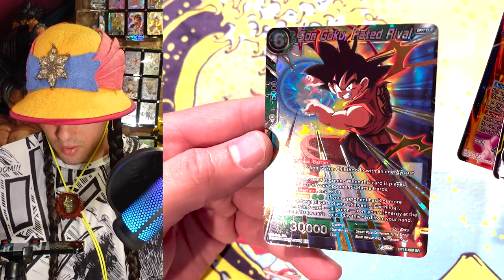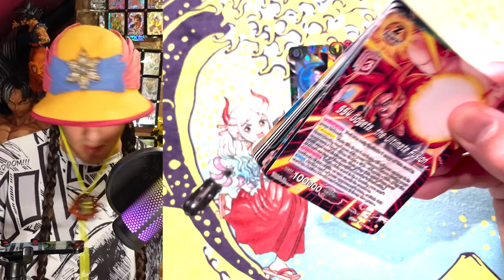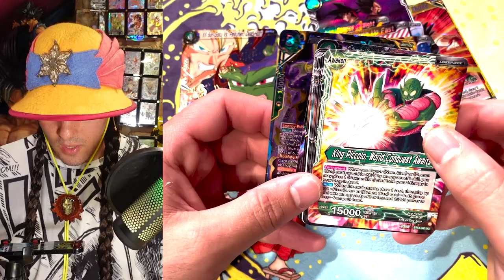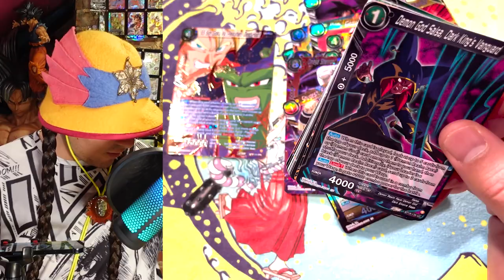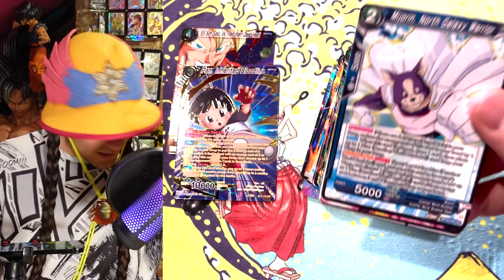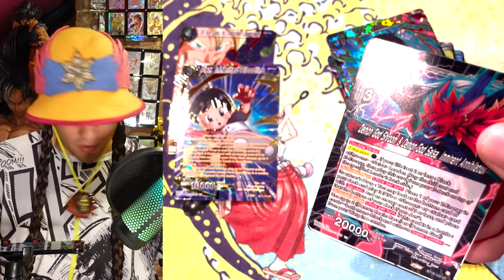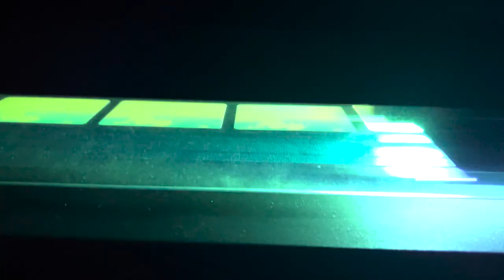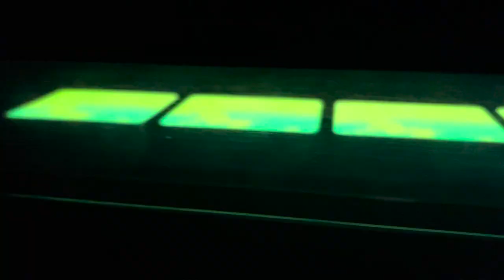How I met my UV Printing SENSEI - Dragon Ball Super Card Game Storytime Shrip'm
I really need to go to more Bar Mitzvahs.